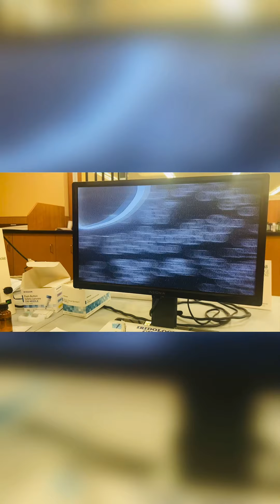See my blood!? It’s beautiful!!!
Welcome to weirdwednesday !!! Do you remember the last time I went to see Gary - my livecell herbalist / nutritionist / iridologist !? ✨🌙🌟
Well, I’m back again!!! I couldn’t put the entire 30 minutes on here... but I tried to put things that would be of interest to you. Ha!!! Now you know me insideandout !!!
I have been going to Gary off and on for more than 20 years!!! (In my personal life , these last 15 years have been the hardest for me I’ve faced anger, grief, sadness, fear, doubt, insecurity...all of it face on!!! Thankfully, I have a lot of faith , I always do my best, I apply what I believe and I lookforthegood and usually find it ... in everything.)
During that time, Gary moved... so I was without him for a while and kinda started doing my own thing. When I first started going back, my blood had little spikes on the end and they were all different sizes. Now look at it!!! I’M BACK! ☀️🔥🦋🕊💝💰
enjoyeverymoment ... They pass whether we are havingfun or not.
And lifeismeanttobefun